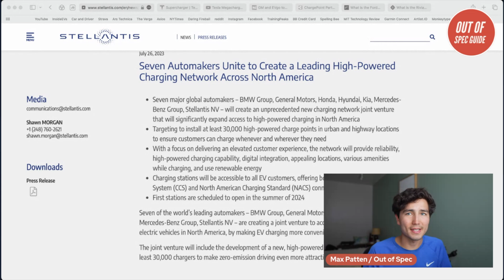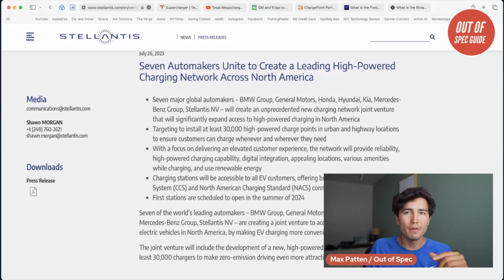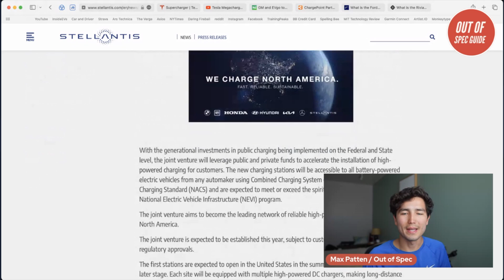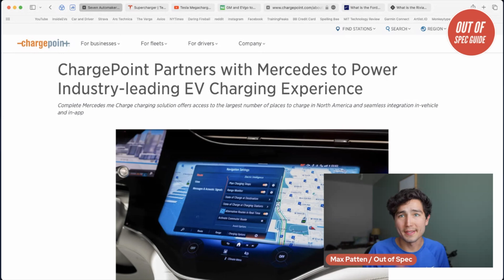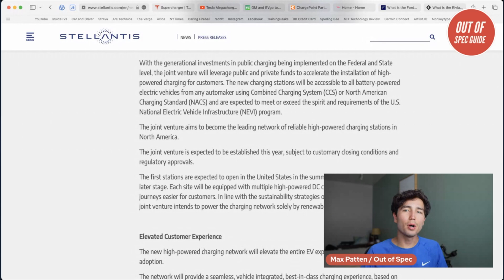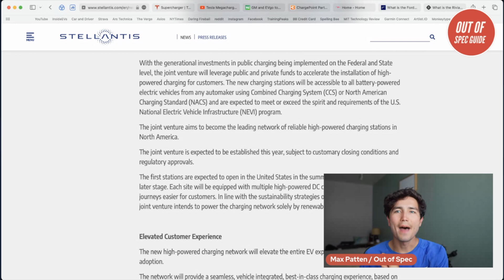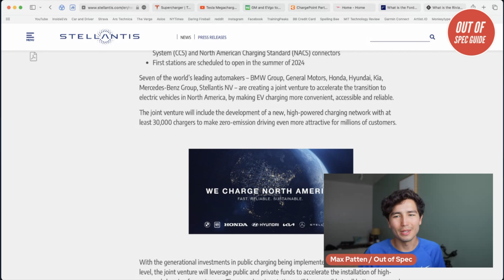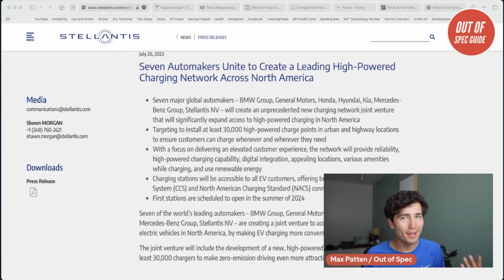It Can't Just Be Tesla - The Plan To Build 30,000 DC Fast Chargers Explained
Max explains recent news that seven automakers are expanding a new network in the US that will build 30,000 DC fast chargers in the next five years. Can they catch up to Tesla Superchargers and provide some much-needed competition as while expanding charging options for everyone? How does this interact with NACS support across many car brands and charge providers? We explore!

The automakers in question: BMW, Mercedes-Benz, General Motors, Hyundai, Kia, Honda, Stellantis